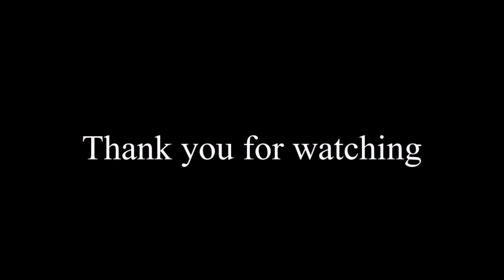Beware of the company you keep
Jumaa Khutbah at the Jurgens Centre, Englefield Green on October 4th, 2019.

By Ibrahim Al Tamimi